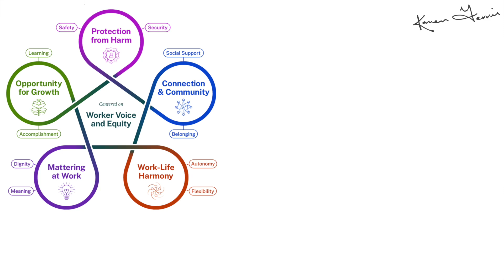Work-Life Harmony - Introduction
The US Surgeon General's Framework For Workplace Mental Health and Wellbeing is intended to spark organisational dialogue and change in the workplace.

In this series, I explore each of the five Essentials in the framework and each of the Components underpinning the Essentials.